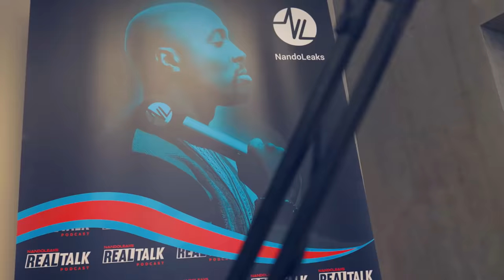QUCEE EMOTIONEEL OVER HEFTIG PESTVERLEDEN | REAL TALK PODCAST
Qucee over diepe schulden, zijn pestverleden, YouTube money en meer in deze aflevering van Real Talk met Fernando!

0:00 - Intro
2:30 - Geen Support van FunX
5:15 - Barz van Qucee en geen erkenning krijgen uit de rapscene
8:30 - Fake Love in de industrie
11:40 - Niet meer op hypes springen
13:20 - Haatcomments
16:40 - Vaderschap
18:20 - Eerste 10K uitgegeven
20:50 - Angst voor verlaten en financiele basis
23:10 - Liefdadigheid showen
29:30 - Speciale band met broer
33:00 - Depressie, geboorte, paniekaanvallen, schulden
40:00 - Onderduiken voor deurwaarders, straatvrees,
44:00 - Starten met Youtube kanaal, Nesim en Pranks
49:00 - Supergaande stopte tijdelijk en de komst van TopNotch
1:05:00 - Realityshow
1:09:00 - Zelfspot als beschermingsmechanisme/pestverleden
1:19:00 - Fantaseren over bekendheid
1:21:00 - Geld is niet alles
1:30:00 - Sponsordeals, marktwaarde, management
1:35:00 - Stoppen voordat je niet meer relevant bent
1:40:00 - herinneringen maken met familie

Hoewel Qucee aangeeft niet veel 1 op 1 interviews meer te doen, zijn we heel blij hem te mogen ontvangen bij Real Talk. Deze humoristische, authentieke rapper, YouTuber en family man is Supergaande!

Samen met Nesim El Ahmadi vormt hij een succesvol YouTube duo. Hij vertelt hoe hun kanaal Supergaande tot stand is gekomen. Maar ook waarom het bijna einde oefening was en hoe ze toch samen een doorstart hebben gemaakt. Inmiddels zit er een heel team achter het populaire kanaal en werken zij samen met Top Notch.

Ook krijgen we een kijkje in het leven van Qucee voordat hij succesvol werd. Als kind werd hij jaren gepest en leefde hij heel geïsoleerd. Hij wordt emotioneel in de podcast wanneer hij hier over praat. Het is een stuk trauma waar hij eigenlijk nooit over spreekt legt hij uit. Hij had een warme band met zijn familie, maar geen vrienden en was nergens welkom. Hij verlangde naar liefde en acceptatie. Lange tijd struggelde hij met mentale problemen en kwam ook in diepe schulden terecht. Samen met zijn vriendin sloeg Qucee regelmatig op de vlucht voor de deurwaarders, wat inmiddels een groot contrast is met vandaag de dag.

Hij was altijd al bezig met gamen, computers en creativiteit, dus toen hij de kracht vond om uit de put te kruipen, begon hij met een opleiding webdesign en zette hij de eerste stappen met YouTube.

Daarnaast was Qucee een fanatieke hiphop liefhebber en was zijn talent als rapper ook te zien en te horen bij 101Barz. Hij vertelt dat hij zich destijds niet gesteund voelde door de scene: “Ik was meer rapper dan die rappers uit de scene. Ik leefde hiphop.”

Op dit moment is Qucee daar niet meer mee bezig. Wel is hij bezig met zijn toekomst. Hij wil een empire opbouwen voor zijn familie. Hij is creatief met formats en ook zou het managen van nieuwe YouTube talenten hem goed liggen. Hij is niet bezig met het kopen van mooie dure spullen. Hij wil vooral zijn familie veiligstellen. Dat komt voort uit zijn angst dat zijn familie met niks achterblijft als hij plotseling zou wegvallen. Hij zorgt niet alleen voor zijn gezin, maar ook zijn moeder en broer hebben het goed. Qucee wil eerst de financiële basis geregeld hebben, daarna komen de gekke uitgaven.

Mocht je ook benieuwd zijn naar de andere afleveringen van Real Talk met Fernando  waarin andere Influencers/beroemdheden voor gingen? Klik dan op de volgende link:

In de podcast Real Talk spreekt radio dj, presentator en mediamaker Fernando Halman met bekende namen. Grote artiesten, influencers, ondernemers en topsporters vertellen over hoe zij omgaan met tegenslagen en hun weg naar succes.

In de vorige afleveringen zag je al verschillende namen voorbij komen als Mobicep, Rico Verhoeven, 3Robi , Hef, J Balvin , Jamal Ben Saddik, Nicky Jam en Najib Amhali.

Of beluister de podcast Real Talk met Fernando in jouw favoriete app

Shout out naar het team:

Videography + edit:
Giano Zwaagman

Audio:
Wietze Bastiaansen

Samenwerkingspartners:

Special thanks to de samenwerkingspartners die hebben bijgedragen aan de podcast studio:

Tidor Luxury Interiors; voor een high end interieur!

Wereld van Vloeren; voor de meest luxe vloeren!